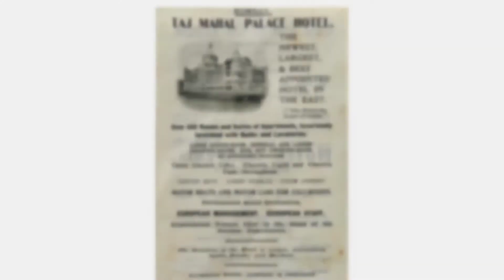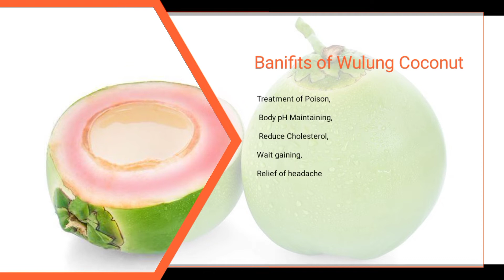किया Pink Coconut सचमे होता है? | Is It Really Pink Coconut | Most Amazing facts | Episode #3